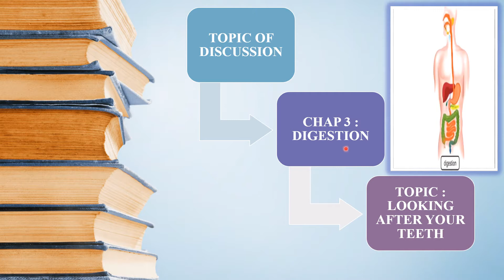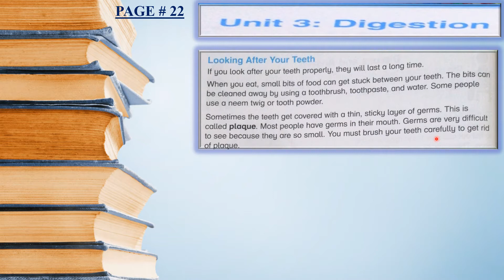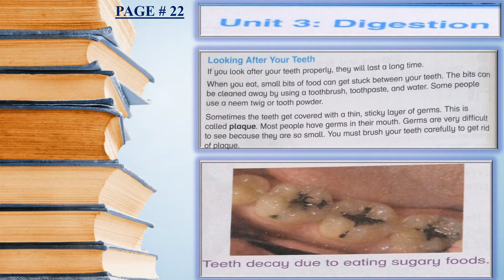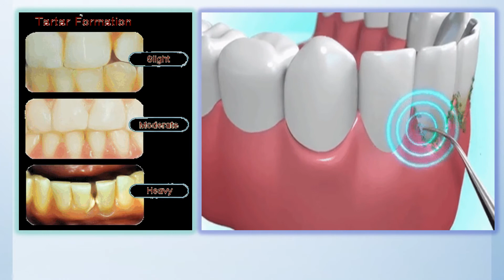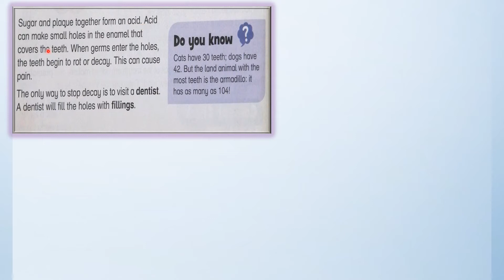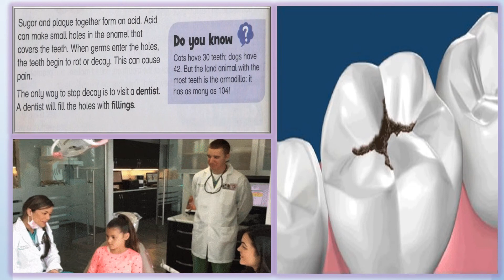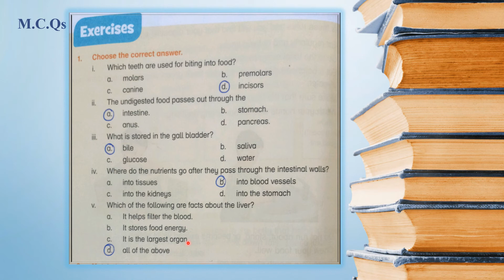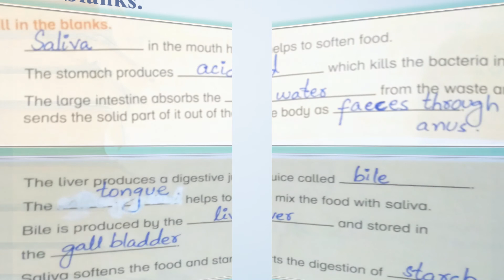Subject Science, Grade 4, week 5, Day 1 voice